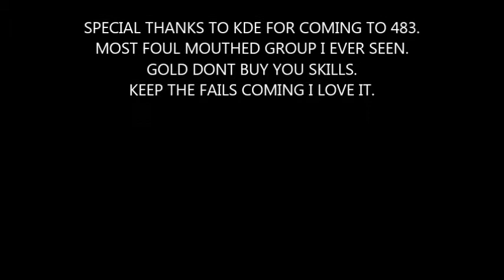TANGO FAILS AGAIN